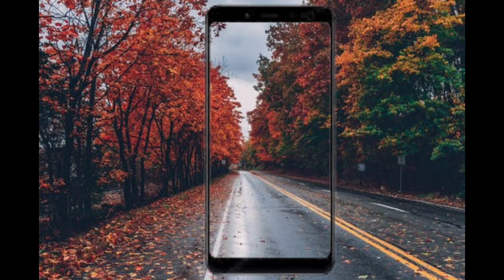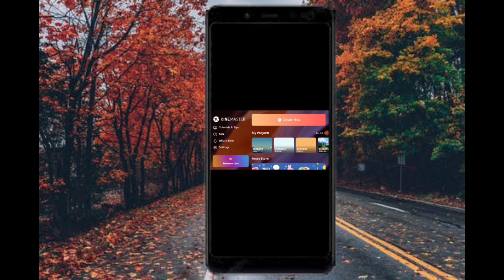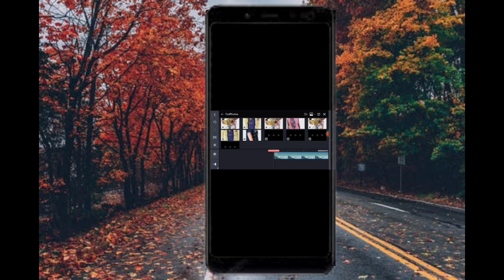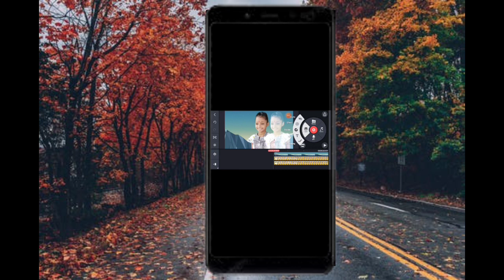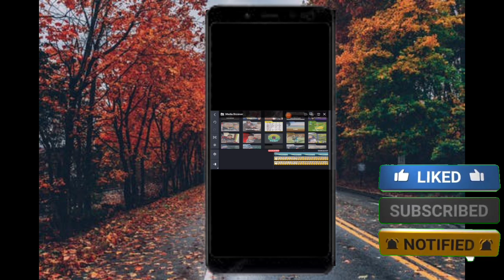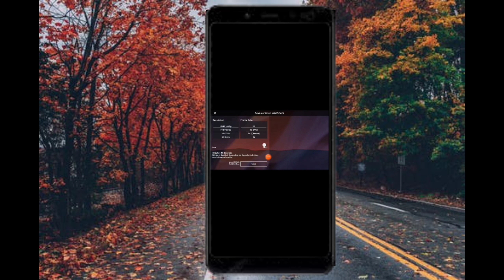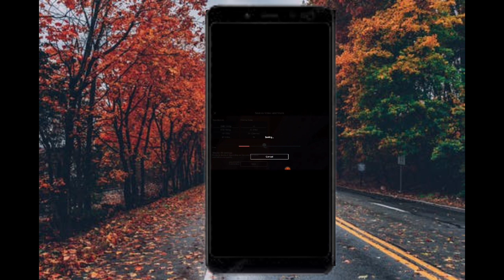Kinemaster New Lyrics Video Eiditing |How To Make New Lyrics Video Eiditing In Kinemaster App